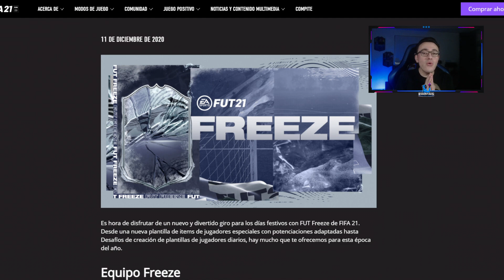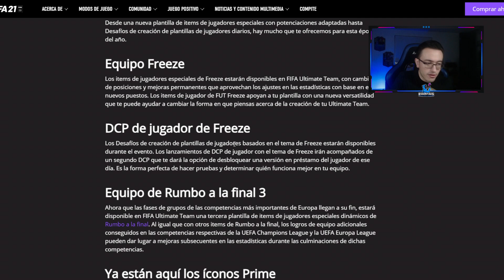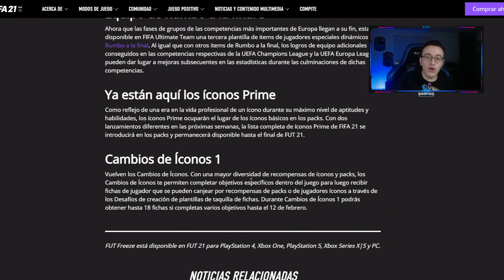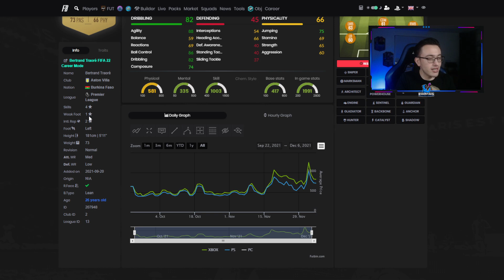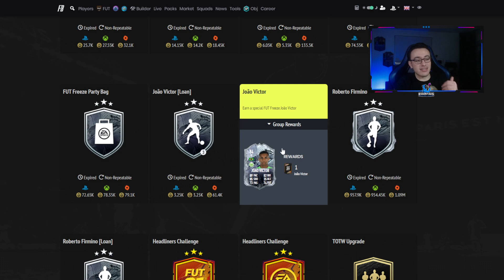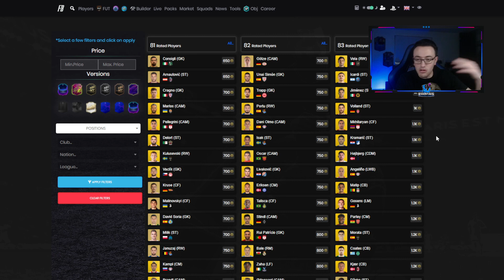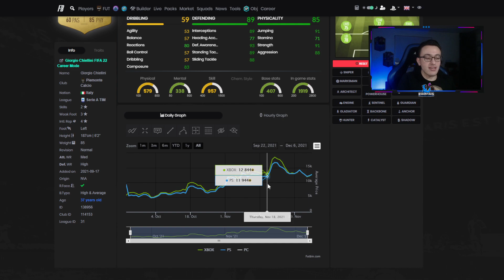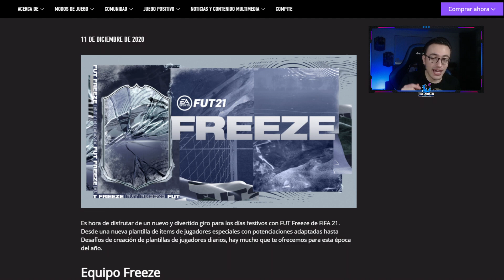PREPARACIÓN FREEZE | EQUIPO FILTRADO Y CÓMO GANAR MONEDAS! 🤑 | FIFA 22 ULTIMATE TEAM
Todo lo que debes saber sobre el Freeze; el nuevo evento de Navidad en FIFA Ultimate Team. Qué SBC salen durante Freeze? Cómo ganar monedas y conoce el equipo filtrado de Freeze y el primer SBC con mejora de skills y pierna mala

0:00 Intro
0:12 Qué era FUTMAS en FIFA Ultimate Team?
1:05 Qué es Freeze?
1:30 Equipo Freeze FIFA 21
2:09 SBCs Freeze
2:29 RTTF FIFA 22?
3:22 Cuándo salen los Iconos Prime en FIFA 22?
3:59 Icon Swaps 1 FIFA 22
4:31 Cuándo salen los Icon Swaps en FIFA 22?
4:48 Equipo Freeze filtrado
7:01 SBC Christian Pulisic Freeze
7:48 Qué contenido y SBCs salen durante Freeze?
9:35 En qué invertir durante Freeze?
15:30 Like para Icon Swaps 1